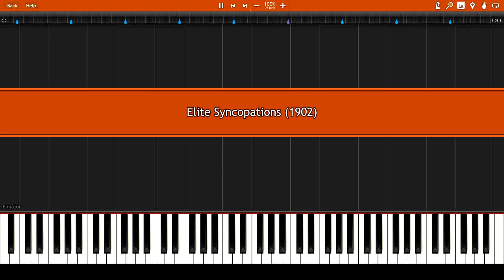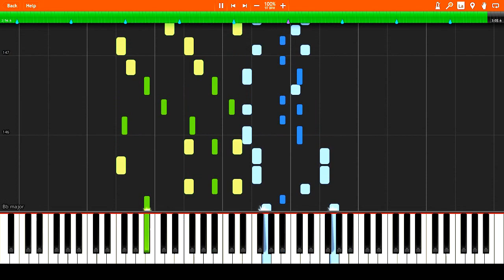Scott Joplin - Elite Syncopations (1902) / Synthesia Piano Tutorial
Scott Joplin -born in 1867- was an African-American composer and pianist. Joplin achieved fame for his ragtime compositions and was dubbed the "King of Ragtime Writers". During his brief career, he wrote 44 original ragtime pieces, one ragtime ballet, and two operas. One of his first pieces, the "Maple Leaf Rag", became ragtime's first and most influential hit, and has been recognized as the archetypal rag.

The combination of classical music, the musical atmosphere present around Texarkana (including work songs, gospel hymns, spirituals and dance music) and Joplin's natural ability has been cited as contributing significantly to the invention of a new style that blended African-American musical styles with European forms and melodies, and first became celebrated in the 1890s: ragtime.